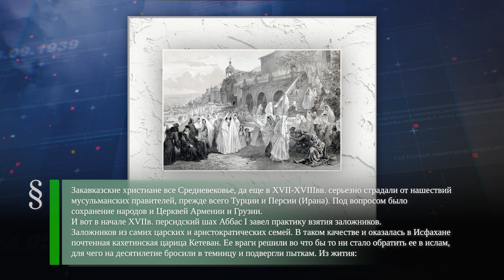Царица Кетеван (ум.1624) - Азовское сидение (1641) - Священный союз (1815)